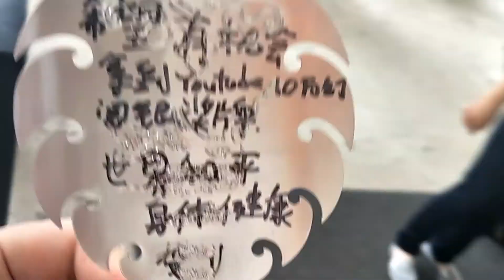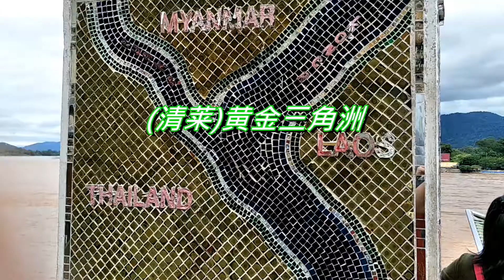【Emo向】《泰国清莱玻璃白庙》Vlog#用玻璃片做的庙！？Day2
这一次的Vlog我还是没克服在众人面前开口说话。。。
好难克服啊！！！

按下旁边的铃铛可以知道影片最新动态！
也不要忘了喜欢和分享给你的亲朋好友啦！

♥没看过别的游戏影片？赶快去看啦(･´з`･)

♥有任何问题或意见可以在影片下方留言ノ(・ω・)ノ

♥有什么游戏想看呢？可以推荐在影片下方哦！